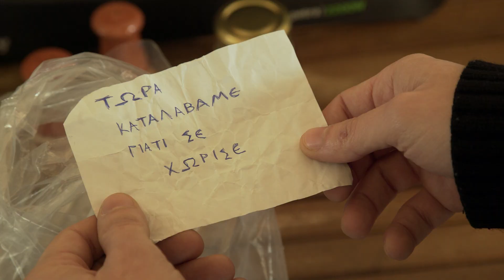Σινε-Συμπόσιο: Πρώτο Γεύμα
Καλώς ήλθατε στο Σινε-Συμπόσιο, όπου τρώμε, πίνουμε και μιλάμε για ταινίες.

Κινηματογράφηση/Intro: Φίλη Ολσέφσκι, Ανδρέας Βακαλιός.
Ηχοληψία: Αντώνης Κουτελιάς.
Κείμενο/Μοντάζ/Μιξάζ/Post-Production: Γιάννης Τζουβελέκης, Σήφης Μάινας.